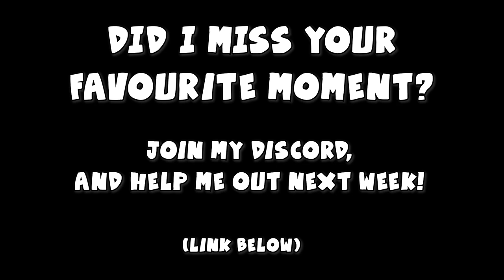Gee's Cursed Questions | YOGSCAST Best Bits Of The Week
Lewis shows off his new piercing, Tom plays Minecraft, and Lydia thinks about joining Love Island. All this and more, in this week's highlights!

This Is NOT Sponsored - 0:00
It's Loose! - 0:19
The Competition Isn't Fierce - 0:40
Lewis Commits To Titanic Remake - 1:13
Lydia's Job - 1:36
Ravs Is Good At Gliding - 1:55
The First Question - 2:35
Breeh Says What We're All Thinking - 3:20
Boxing, Everybody - 3:33
Ravs Places The Trap - 4:13
Interspecies - 4:25
The Trap Is Sprung - 4:38
Boba Gets An Eyeful - 5:07
Sips Is Attacked - 5:19
Ravs Fists Sips - 5:39
Dancing Is Illegal Now - 6:08
Uno Reverse Card - 6:21
This Is A Fucking Horror Movie - 6:38
Tom Is Slain By A Gnome - 6:52
Car Combat - 7:54
Smith's Piss Story - 8:22
Tom Realises Lydia Isn't A Nerd - 9:20
Fedora Ped - 9:44
The Second Question - 10:11
Hey Harry - 11:11
Boba Can Lie Now - 11:20
Scan Interrupted - 12:00
What's This Do? - 12:28
Look At That Scoreboard - 12:38
Duncan And Lewis Have Private Time - 12:51
'Ello Luv! - 13:53
Ravs Hates Puns - 14:26
It's A Legal Term - 14:48
Cactus Boop - 15:07
Lewis? - 15:26
Ravs Be Wankin - 15:32
0-100 Real Quick - 15:58
Lewis' New Piercing - 16:09
Lydia On Love Island - 16:41
Join My Discord! - 18:26